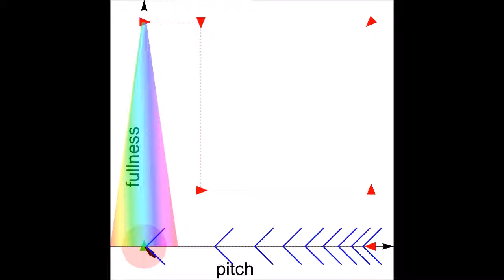Pitch-Fullness Sonification Pair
Three-dimensional psychoacuostic sonification for navigation. Orthogonal perceptual sound attributes interactively communicate the direction and distance of a target. The speed of pitch decrease indicates how far to the left, the degree of fullness how far down. An extended target region is denoted by background noise.